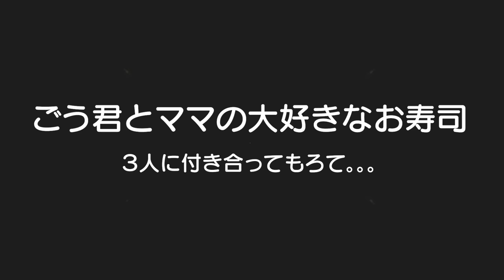家族にママのわがままに付き合ってもろてｗ5歳児男女双子＆2歳児末っ子休日にお寿司屋さんへ！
二卵性男女双子生後5歳3ヶ月＆2歳4ヶ月　ありがとう！ごう君とママは大満足でした♡ふわちゃんもいつか！そしてはる君もお寿司好きになりますようにｗはる君と一緒に遊ぶ時間が増えたような。。。ごう君嬉しそうｗ